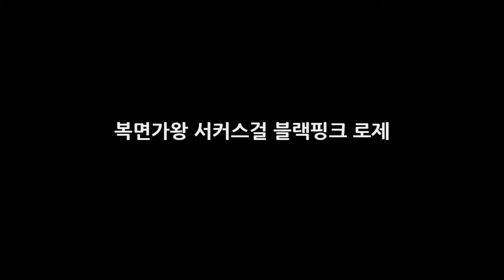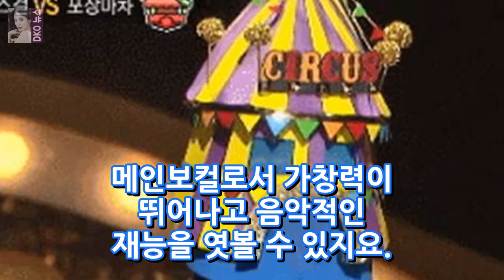복면가왕 서커스걸 블랙핑크 로제 DKO 뉴스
블랙핑크는 최근 가요계를 이끌어가는 걸그룹이라고 할 수 있습니다. 데뷔와 동시에 강렬한 모습을 보여준 블랙핑크는 최근 공식적인 활동을 중단하고 멤버 개개인의 활동을 높이고 있는 상태인데요. 가장 화제가 되고 있는 멤버는 로제입니다. 로제 프로필 블랙핑크라는 그룹이 신비한 걸그룹이라는 컨셉으로 활동을 하기 때문에 프로필이나 자세한 정보는 소개되어 있지 않는데요. 블랙핑크 로제 나이는 1997년생입니다.